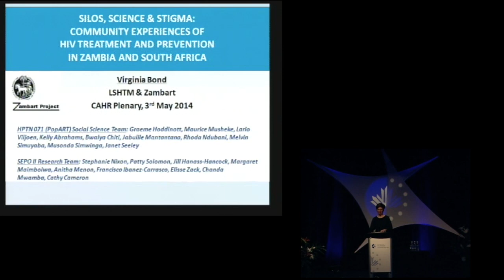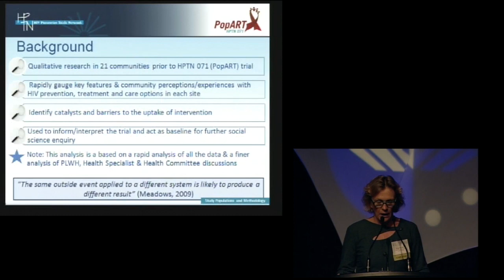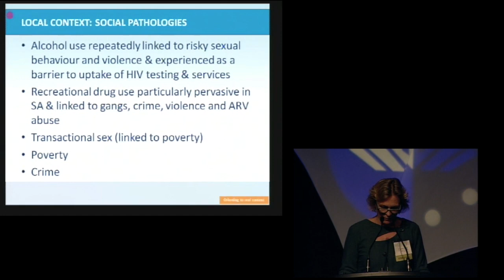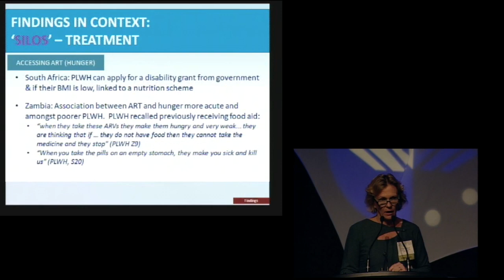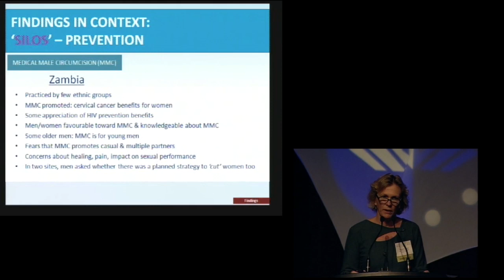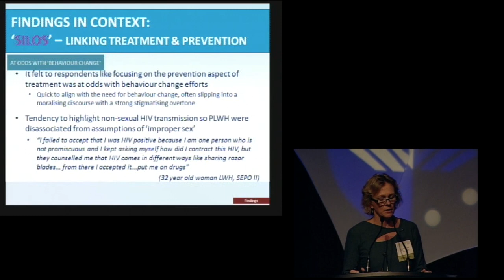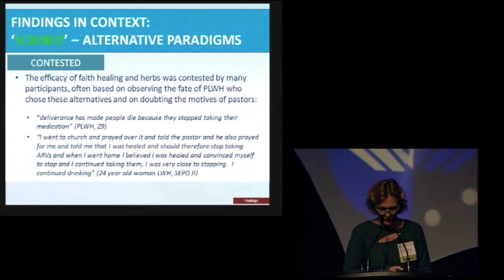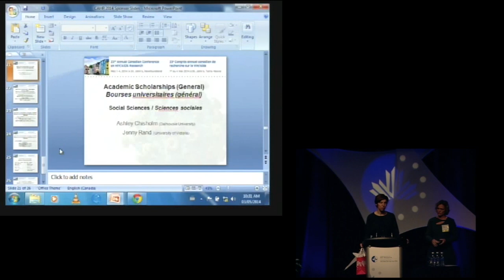CAHR2014 - Day 3 - Epidemiology and Public Health Sciences Plenary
Silos, Science and Stigma: Community Experiences of HIV Treatment and Prevention in Zambia and South Africa

Dr. Virginia Bond
Lecturer, London School of Hygiene and Tropical Medicine, UK and Director, ZAMBART Project, Lusaka, Zambia

Virginia Bond smallDr. Virginia Bond is a social anthropologist committed to conducting applied and interdisciplinary research on urgent public health problems in Sub-Saharan Africa. She is a lecturer at the London School of Hygiene and Tropical Medicine (UK) and is based in Zambia where she heads a social science unit at Zambart. Her current research includes social science components of two clinical trials (HPTN 071 / PopART and BHOMA) and a longitudinal qualitative study (Sepo II). Within these she pursues her interest in the influence of local systems on the uptake of public health interventions, HIV-related stigma, and the ethnography of the TB and HIV epidemics in high HIV prevalence settings.

This presentation will explore how the global concepts of 'Treatment as Prevention' (TasP), 'Universal Test and Treat' (UTT) or 'Test and Treat' resound with communities in Zambia and South Africa. It will draw on two qualitative research studies conducted in 2013 -- namely a rapid assessment of the HIV landscape in 21 communities (12 Zambian and 9 South African) prior to a community randomised trial of combination prevention (HTPN 071 / PopART) and a round of interviews with 35 People Living With HIV (PLWH) and on ART in Lusaka, Zambia. The analysis of both studies will focus on how HIV treatment and HIV prevention are talked about, understood, and experienced at this stage of the HIV epidemic. Participants' responses reveal that HIV treatment and HIV prevention commonly belong to two different silos and the global thrust of terms that explicitly link treatment to prevention are usually unfamiliar. Only Prevention of Mother to Child Transmission (PMTCT) is widely recognised as a successful and relatively straightforward HIV strategy that uses treatment to reduce transmission to an infant. Whilst experiences over time with ART are largely affirmative and transformative, old and new HIV prevention (often referred to as 'transmission') options are weighed up and pitted against everyday realities of social, sexual, economic, and power relations with mixed and (sometimes) murky outcomes. Whilst we are pushed to link treatment to prevention by the science of modelling and the power of bio-technology -- and a laudable vision of 'zero infections' -- there is a danger that we tip the scales from treatment to transmission. The presentation will conclude by using a stigma lens to flag the possible risks of our new 'TasP' focus, using data from the two studies to explore the unfolding impact of ART on HIV-related stigma, including unremitting finger pointing at PLWH for their role in spreading HIV and heightened fears of casual transmission.

Learning Objective:

Use recent qualitative data from high HIV prevalence African urban communities to re-examine the concept of TasP, highlighting the 'silo' experience of HIV treatment and HIV prevention and changes in HIV stigma.